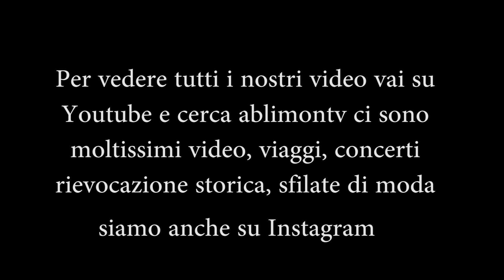Garden Europa ROBERTA CHERUBINI Prima tappa ufficiale del Concorso Miss Ciclismo ablimontv